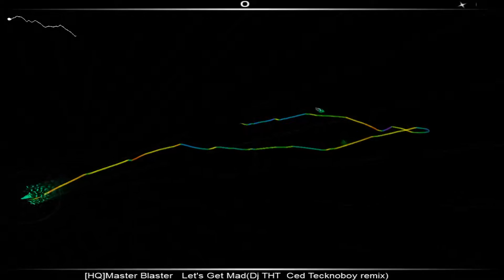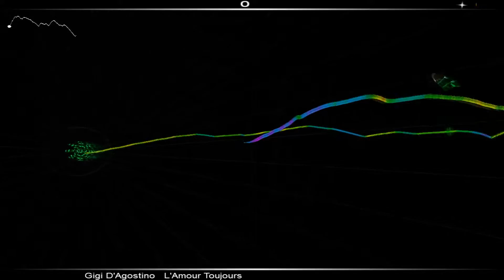AudioSurf Raver #1: Old themes and another news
Rave, Techno, Remix, trance, happy hardcore, up, Industry, nostalgia, alv.
Señores, sin querer (a la ves que si) tube que acepptar mi destino, ya no soy gamer, futurista y Furry, ahora tambien soy un Raver :´p TEMEDME! Si señores, era mi destino y creo que cualquiera que vea todos mis diseños, creaciones y gustos se daria cuenta de que si soy uno de corazón :´)
Lo malo es que estás canciones me producen nostalgia...

(AL CARAJO LOS DERECHOS DE AUTOR!) Los nombres de las canciones están en el video, luego las pongo en la descripción.